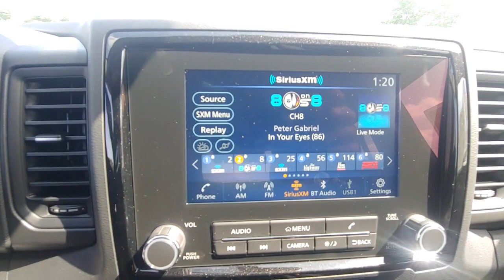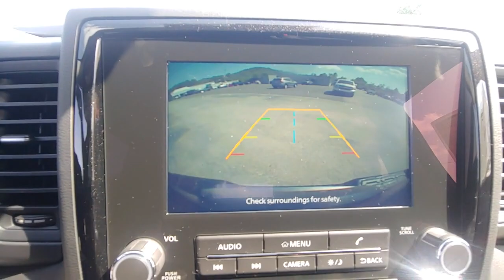2022 Nissan Frontier Knoxville, Clinton, Kingston, Harriman Oak Ridge Lenoir City TN 72459N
Red Alert New 2022 Nissan Frontier available in Oak Ridge, Tennessee at Oak Ridge Nissan. Servicing the Knoxville, Clinton, Lenoir City, Harriman,  Kingston, TN area.